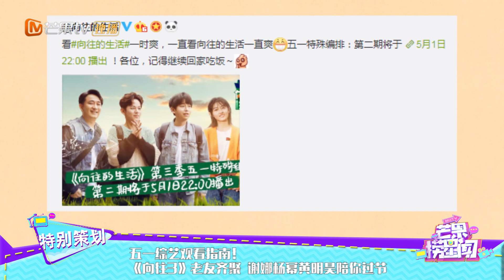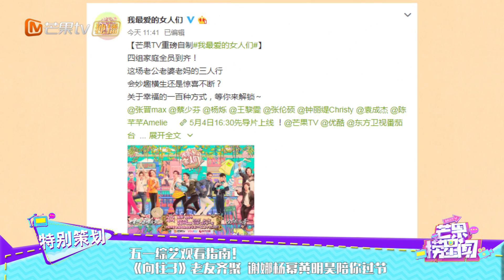五一综艺观看指南！《向往3》老友齐聚 谢娜杨幂黄明昊陪你过节《芒果捞星闻》Mango Star News【芒果TV精选频道】